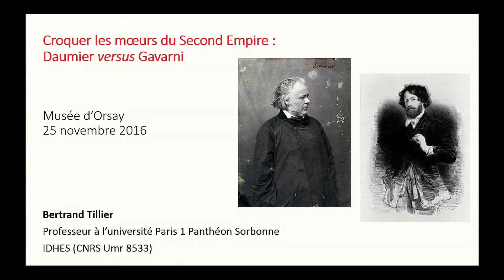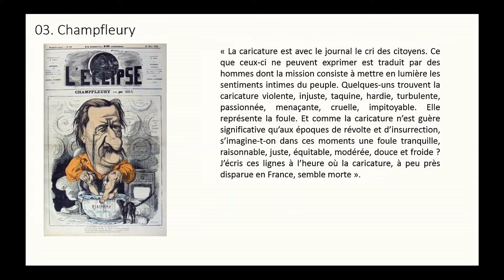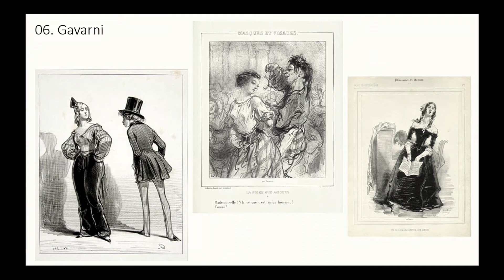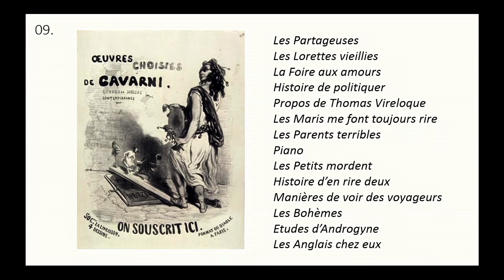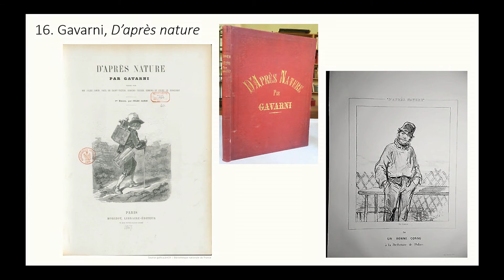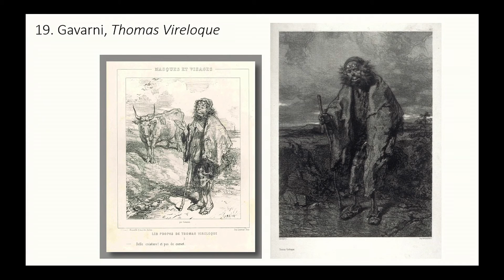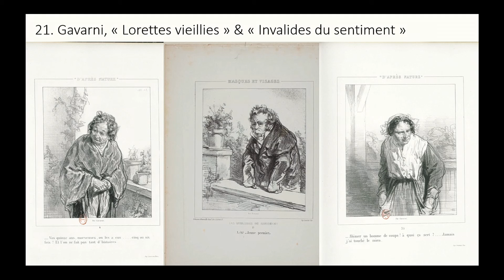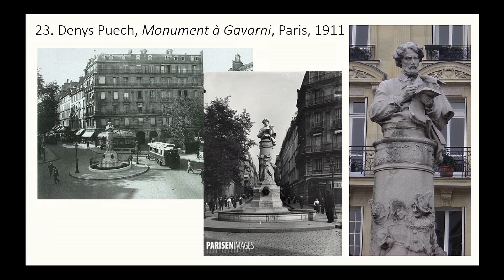17.Croquer les mœurs du Second Empire : Daumier versus Gavarni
"Croquer les mœurs du Second Empire : Daumier versus Gavarni"
Bertrand Tillier, université Paris 1 Panthéon-Sorbonne

CULTURE ET SOCIETE AUX TEMPS DES PREMICES DE LA CULTURE DE MASSE
Président de séance : Theodore Zeldin, Oxford University

Colloque
« Sans blague aucune, c’était splendide »
Regards sur le Second Empire
Jeudi 24 et vendredi 25 novembre 2016
Auditorium
Musée d’Orsay